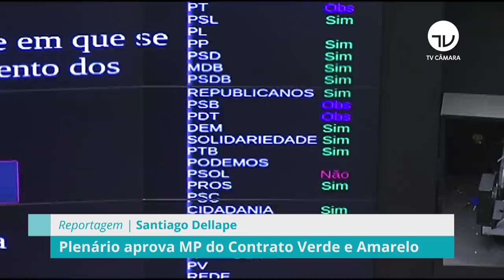CARTEIRA VERDE E AMARELA APROVADA!